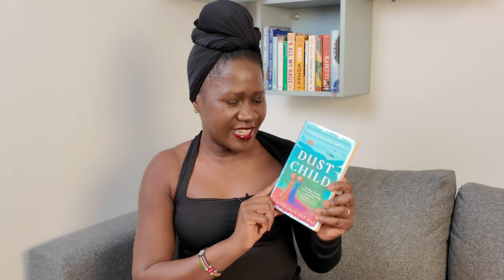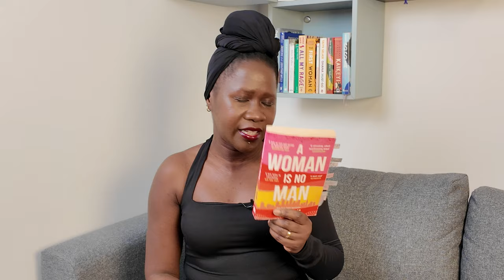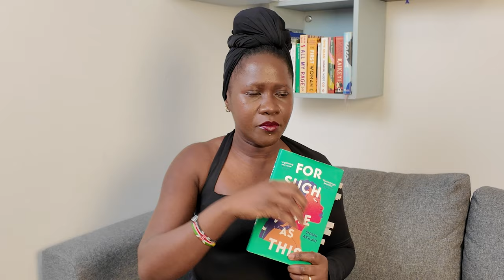October Reads: Powerful Women & Important Stories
This October, I read 5 books that made me think. From strong female characters to important stories from the LGBTQ+ community - here are my reading highlights.